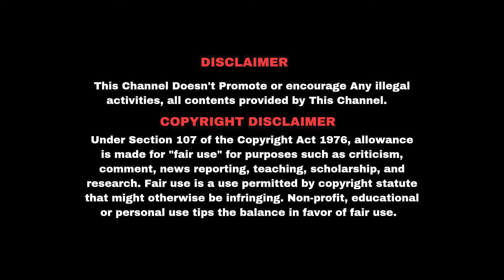கைக்குட்டையில் அபிஷேகத்தை அனுப்பும் அப்போஸ்தலர் D Alex ! அலறி துடிக்கும் மக்கள் ! பரபரப்புக்காட்சி 🔥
குறை சொல்லும்  கிறிஸ்தவர்களை குரங்கு என்று அவமதிக்கும் Apostle D. Alex

அன்றைய கிறிஸ்தவம்.
இன்றைய கிறிஸ்தவம்.